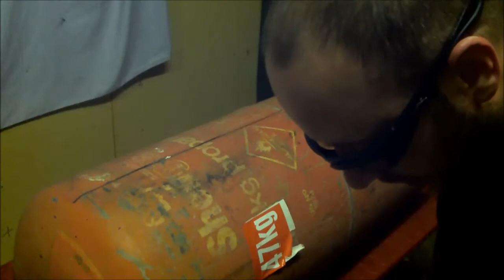The Forge Part 1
Part 1 of the forge build for Wessex Blades plus updates